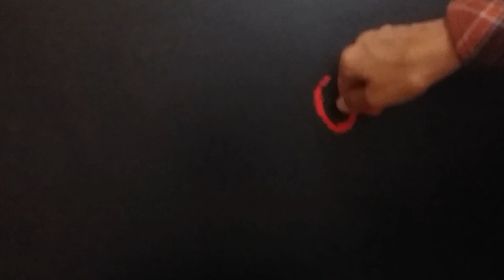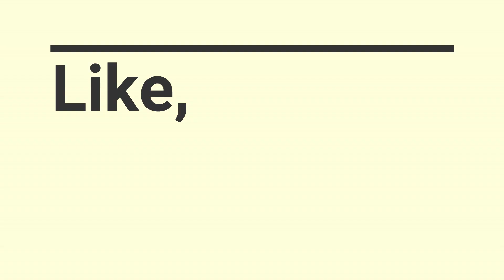Flower Rangoli - Easy and Quick